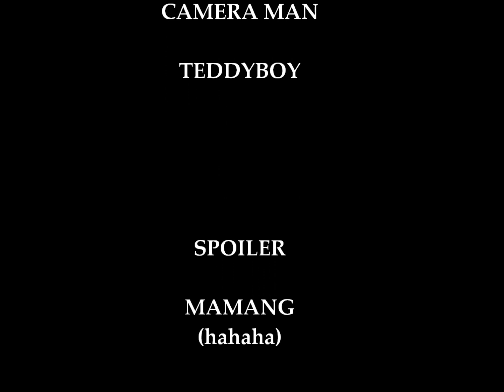HAPPY BIRTHDAY RAM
HAPPY BIRTHDAY Salahuddin "Ramboy" Macaraya Lucman!!!